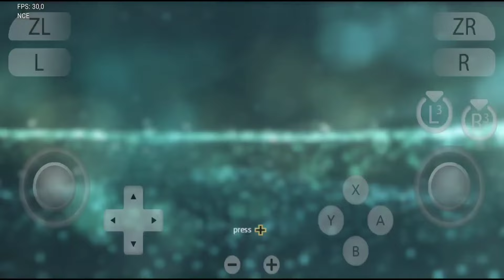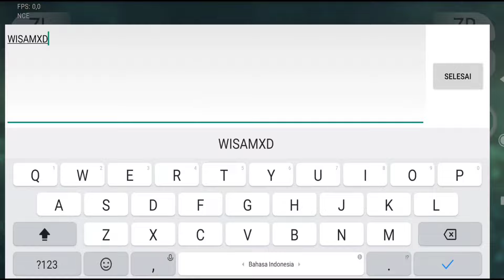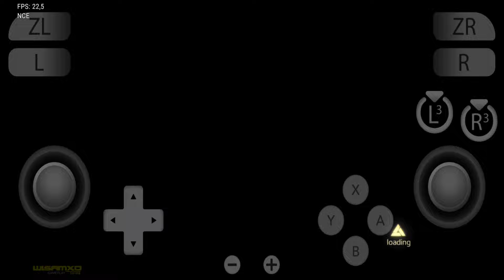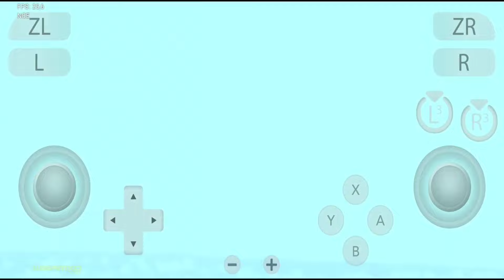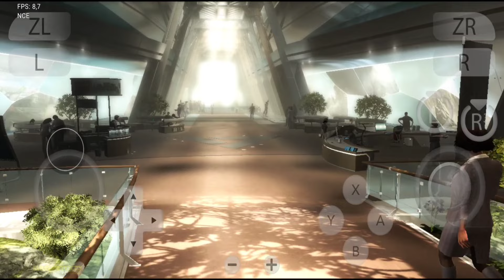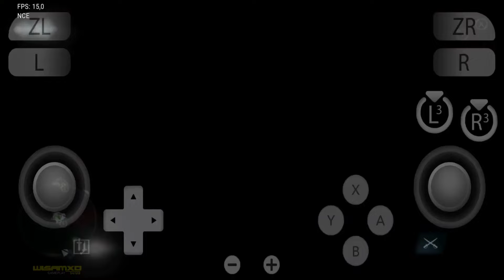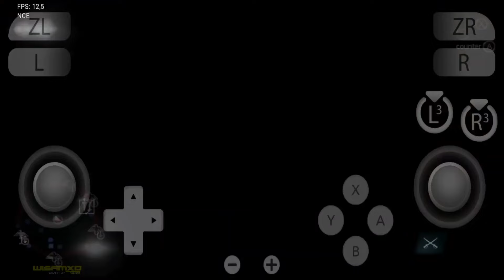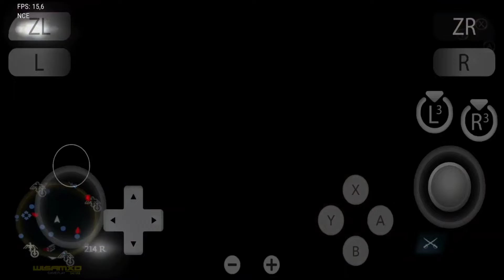Assasin's Creed IV : Black Flag Yuzu nce new emulator switch android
Spesifikasi
Device: Mi10t
Ram/Rom: 8/128
Chipset: SDM 865

Set
Driver: Turnip 24.0.0 Rx
Doc mode: Off
Accuracy level: High
Use anyschronous: On
Cpu backend: Nce

Terima kasih banyak yang sudah menonton video mimin